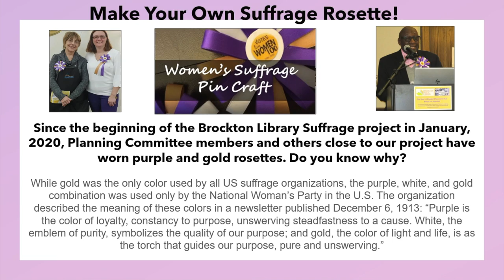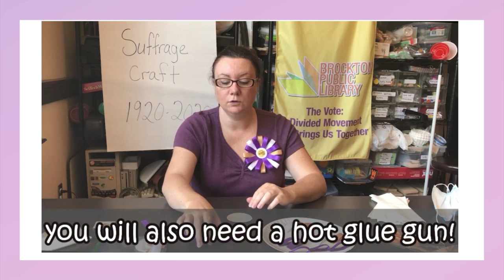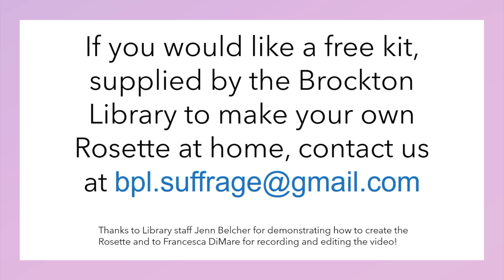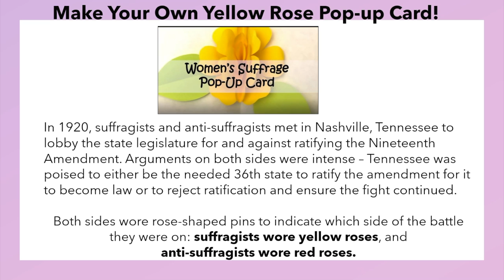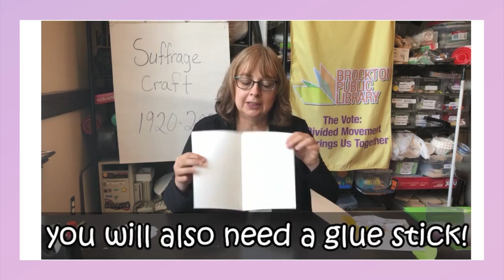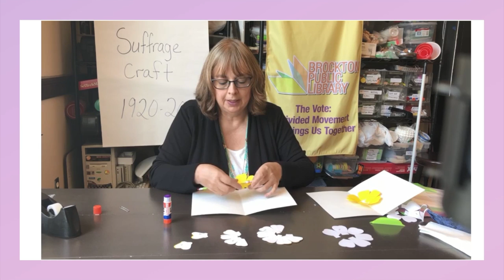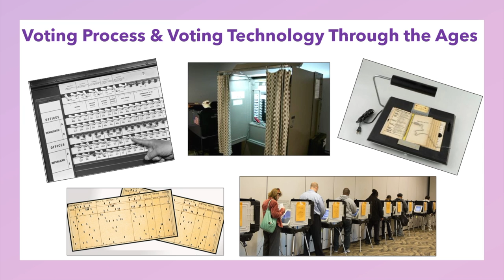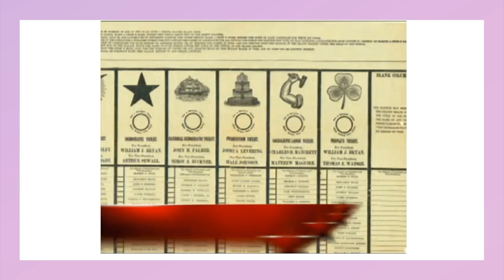STEM Week - Suffrage Craft and Voting Technology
Learn how to make the Suffrage Movement's Rosettes & Yellow Rose Pop-up Cards, and about voting  technology through the years
STEM Week at the Brockton Public Library